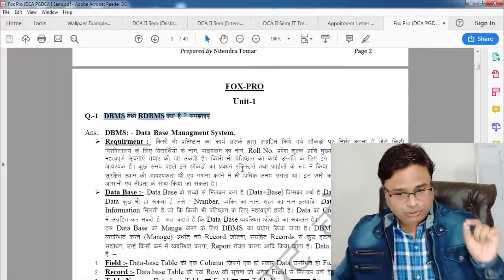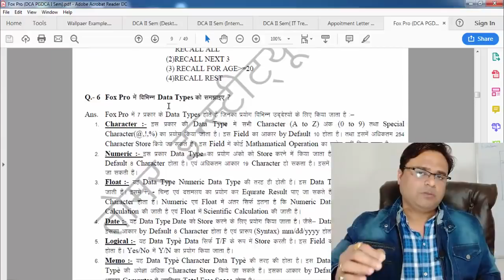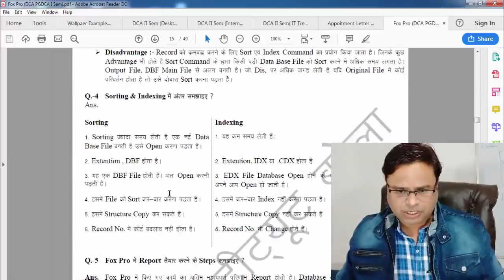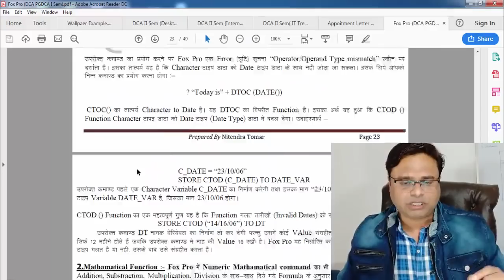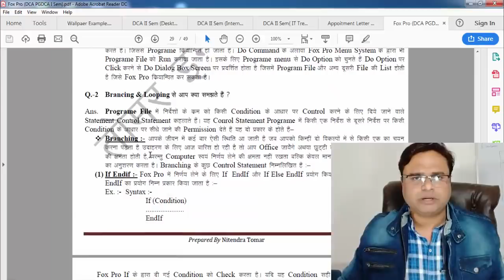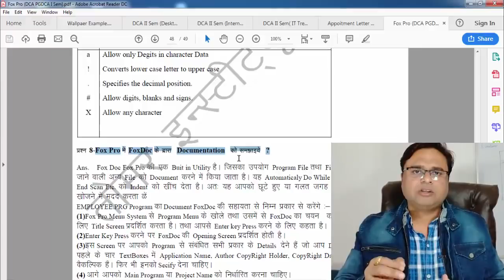DCA FoxPro ये प्रश्न परीक्षा मैं आएंगे DCA FoxPro Notes in Hindi Pdf